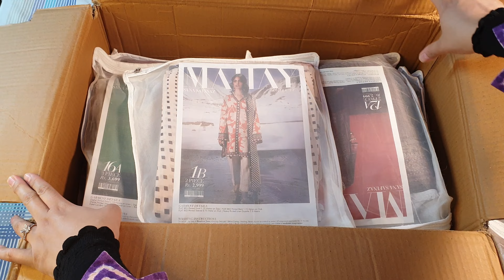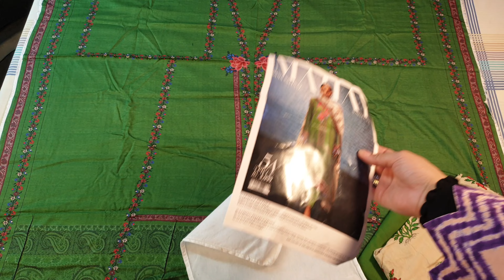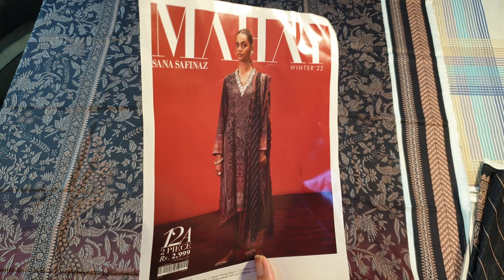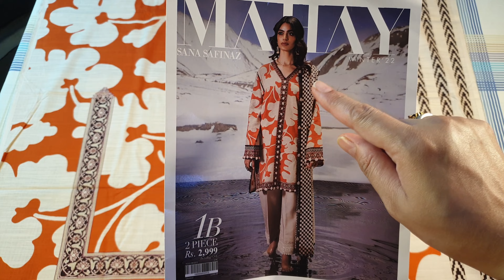Sana Safinaz Winter Sale 40% & 30% OFF || Very Reasonable Prices winterspecial 30th September 2023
Gul Ahmed and Nishat Linen Flat 30% & 40% OFF Season End Sale || My Shopping 20th September 2023